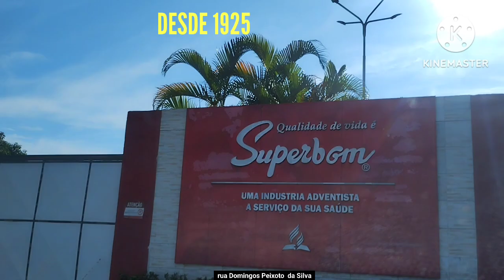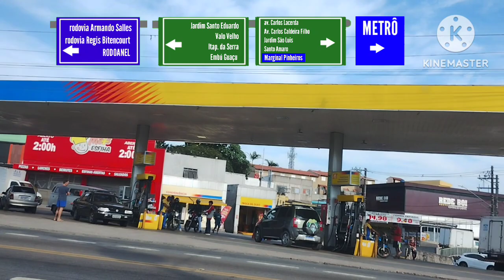Cohab Adventista - São Paulo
No vídeo de hoje conheceremos a região da COHAB Adventista bairro com condomínios carentes conjuntos habitacionais de baixa renda na região da periferia do Capão Redondo criado em 1987, com importante acesso a parque municipal Santos Dias região de natureza funcionando desde 1992 em homenagem a um metalúrgico e líder grevista m@rto pela polícia em 1979 que morava na região do Capão Redondo.
Veremos também a infraestrutura de associação, igrejas, escolas da COHAB Adventista e também a pioneira industria de alimentos saudáveis SUPERBOM presente no mesmo endereço desde 1925 veremos a importância histórica da chegada dos adventistas em 1915 na região do Capão Redondo e todo crescimento populacional ao redor do Instituto Adventista e faculdade Adventista UNASP na estrada de Itapecerica. Pertinho do metrô Capão Redondo e fácil acesso a BR-116 e RODOANEL o COHAB Adventista da infância de muitas pessoas de valor de guarra e competência.

Seja bem-vindo ao canal PÉS NO CHÃO, sou Marcelo Miranda, vem comigo conhecer São Paulo de alto a baixo, desde bairros periféricos até bairros nobres, veja tudo por aqui, onde a imprensa e tv não vai, te mostro através do para-brisa do carro a São Paulo além dos pontos turísticos a São Paulo como ela é, com sua realidade dura, uma cidade moderna mas ainda atrasada, organizada e também caótica, uma cidade cara de viver e também pobre demais, com abismos sociais onde miséria e luxo convivem lado a lado, cidade com rara natureza e pouca beleza e muito precária e cheia de descaso pelo caminho ofuscando qualquer traço de sofisticação.

Canal PÉS NO CHÃO trás curiosidades ao longo do caminho com dados e fatos curiosos dos bairros e avenidas. Aqui não andamos nas nuvens mas com PÉS NO CHÃO mostramos capital e também arredores da grande São Paulo,  seu interior e até vídeos no litoral e rodovias.
INSCREVA AQUI no Canal Pés no Chão
DÊ LIKE ou DESLAIKE esteja a vontade
COMENTE dê sua opinião e sugestão
Críticas são bem vindas desde que gentil

São Paulo e arredores sem frufru e ilusões é aqui canal PÉS NO CHÃO.

VOLTE TEMOS MAIS DE 200 VÍDEOS A SUA DISPOSIÇÃO